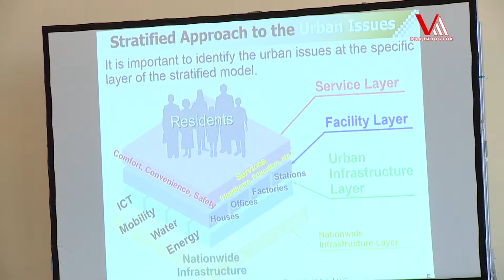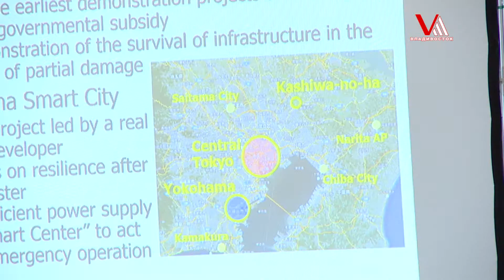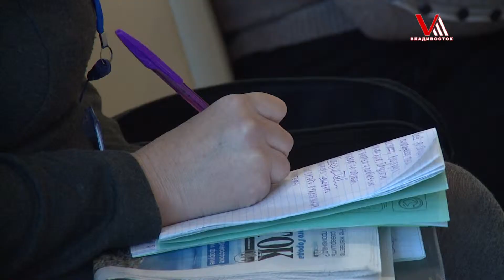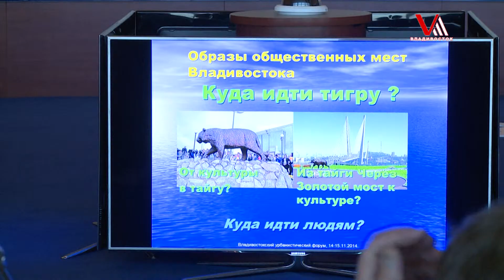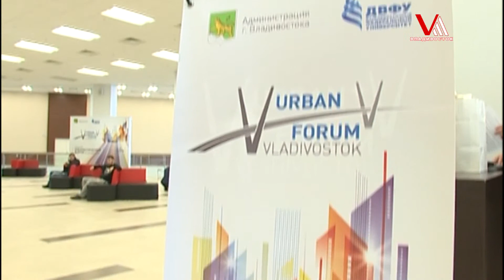Урбанистический форум прошел, но многое осталось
Глобальное событие заставило триста специалистов обсуждать будущее города. Такой площадки для дискуссий наверное не видел ни один крупный мегаполис. Здесь спорили о строительстве, логистике политике и перспективах – о том, чем совсем скоро будет жить каждый горожанин.